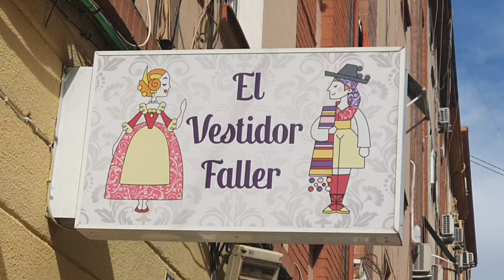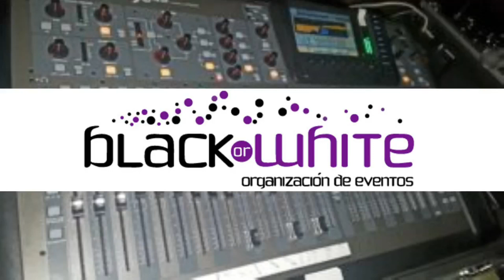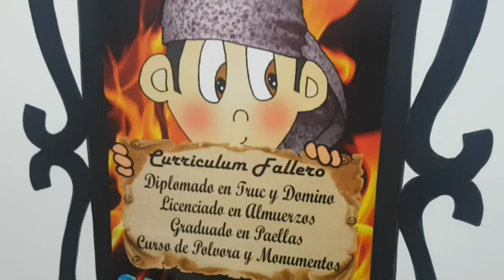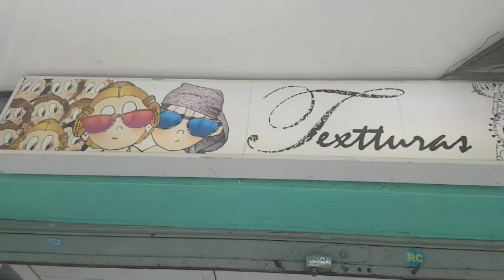076 Señorita MARTA DURA CERDA falla Illes Canàries Dama d'Elx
076 Señorita MARTA DURA CERDA falla Illes Canàries Dama d'Elx